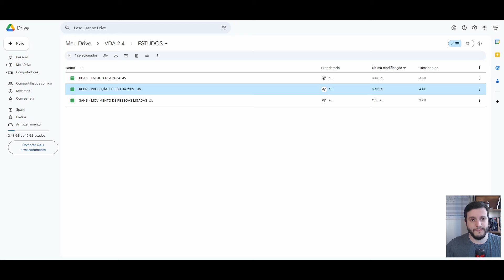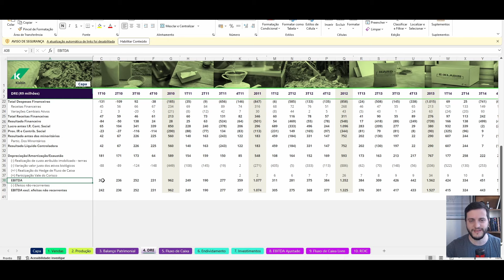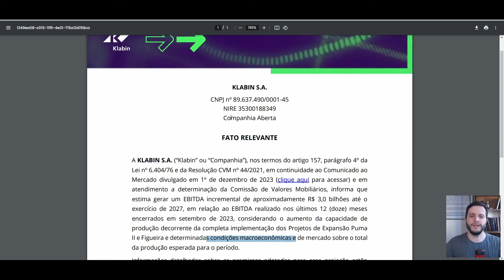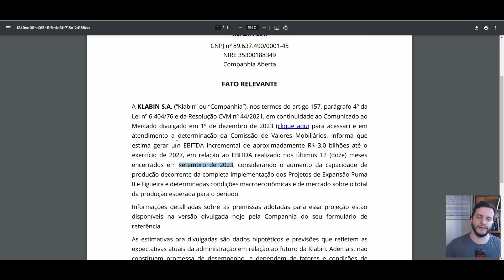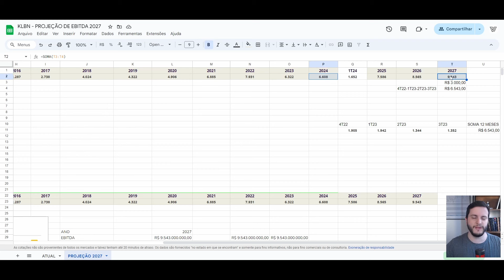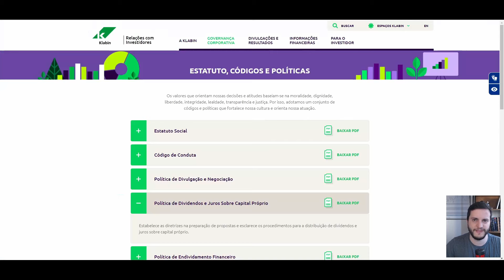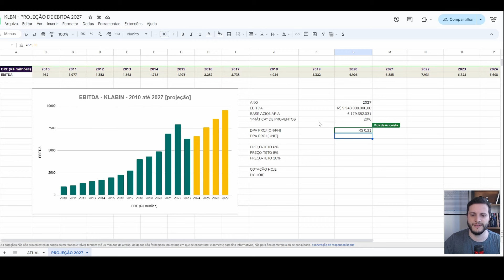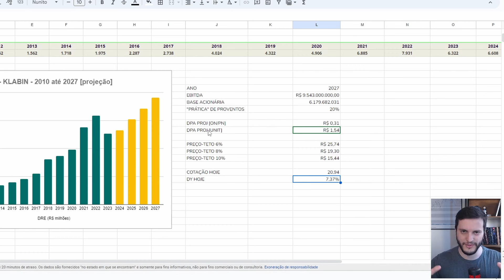Klabin: É uma Boa Ação? Analisando Dividendos e Projeções!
No vídeo de hoje, vamos responder a uma pergunta feita pelo Bernardo no Instagram: "Klabin, é uma boa ação? Quanto paga de dividendo?" Vou mostrar dados recentes da empresa e fazer projeções analisando comunicados recentes feitos pela empresa.

Acesse nosso Linktree para encontrar:

- Site/Blog: Artigos detalhados sobre o mundo dos investimentos.
- YouTube: Mais vídeos como este
- Biblioteca VDA : Confira nossas recomendações de leitura
- Instagram: Onde também respondo perguntas todos os dias.

Se tiver alguma dúvida ou sugestão, deixe nos comentários. Estamos aqui para ajudar você a investir melhor, e juntos, na calma e na elegância, atingirmos nossa independencia investindo em boas ações pagadoras de dividendo.